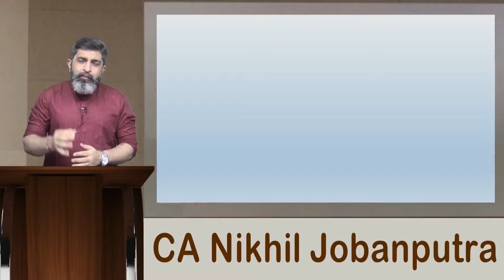Cash Management (Part 1) - Working Capital Management - CMA/CA Inter - Financial Management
►►About CA Nikhil Jobanputra:

CA Nikhil Jobanputra is an Energetic, Hard Working professor. Apart from completing his CA successfully he also possesses degree in CMA and CIMA Advanced Diploma in MA.

He realized his penchant for teaching in 2003, when he started his first institute, Pragati, post that there was no stopping him and the journey still continues as a Founder Faculty of Incito Academy.

His teaching experience makes him one of the top faculty in this industry.